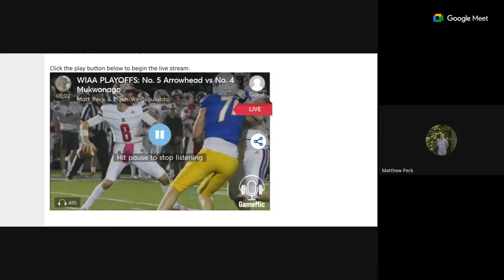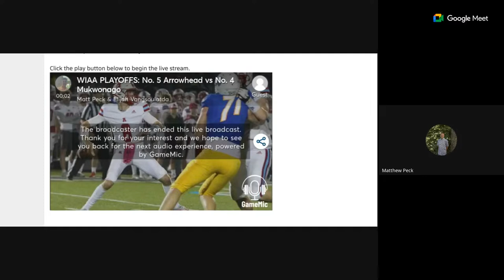2023 WIAA Football Playoffs: No. 5 Arrowhead Warhawks at No. 4 Mukwonago Indians (MaxPreps Radio)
Matt Peck and Elijah Vangsoulatda have you covered for the No. 5 Seeded Arrowhead Warhawks as they head to Mukwonago to take on the No. 4 Seeded Indians. Before the game at 6:50pm former Arrowhead Football coach Tom Taraska will be honored on this stream as he passed away last Sunday.

(THIS STREAM IS MEANT FOR PLAYBACK PURPOSES ONLY)